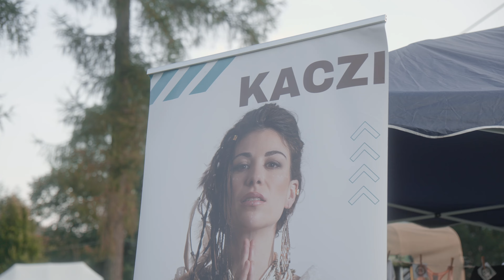KRÁSNÁ FEST 2024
V pátek 30.srpna se uskutečnil  1. ročník multižánrového festivalu KRÁSNÁ FEST ve spolupráci s Krásenskou studánkou v malebné horské vsi Krásná pod Lysou horou.

Celý večer zahájila éterická kapela TYKRÁSO, svou energií nás rozproudil okouzlující písničkář JURAJ HNILICA (SK), následoval roztančený vrchol v podání domácí písničkářky KACZI a večer uzavřela svou rocková show big-beatová kapela z Ostravy SKRAT.

Děkujeme všem návštěvníkům, kteří jste vytvořili doslova krásnou a kouzelnou atmosféru pod širým nebem.

Video: Jakub Strohalm
Hudba: Kaczi

Partneři a sponzoři: HSF SYSTEM @hsfsystema.s.6767 , RADIO ČAS, VAC AGENCY, TISKNEME